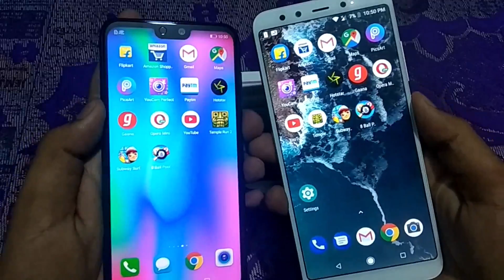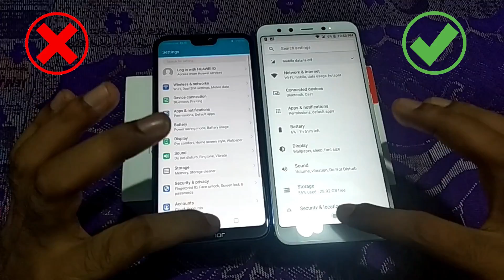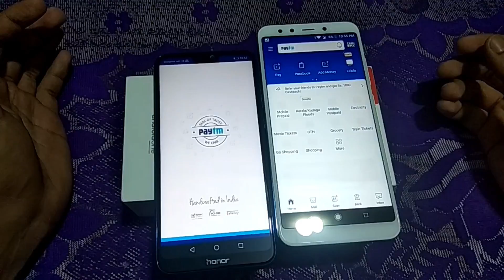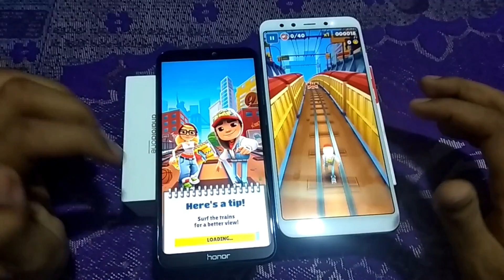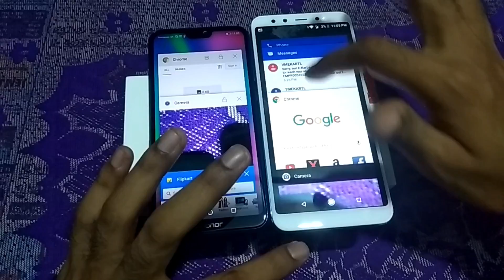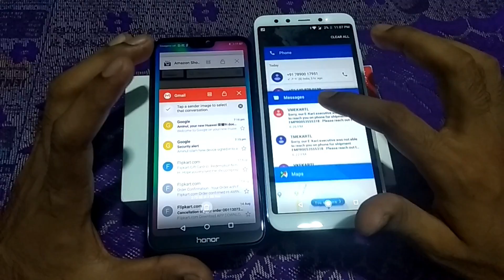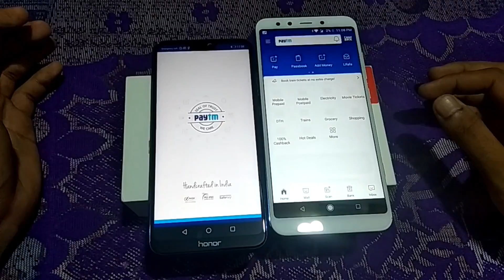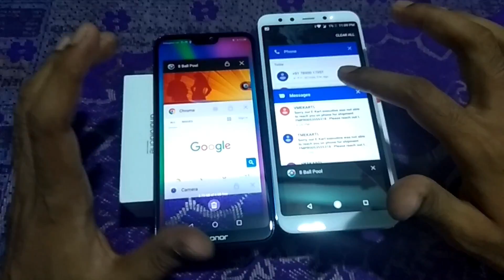Mi A2 Vs Honor 9N Speed Test Comparision🔥| Mi A2 Vs Honor 9N MultiTasking Test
Xiaomi Mi A2 Vs Honor 9N Speed Test | mi a2 vs honor 9n multi tasking test | Speed test mi a2 vs honor 9n